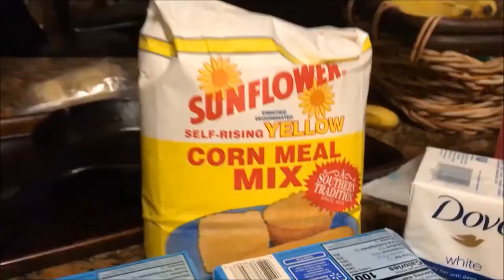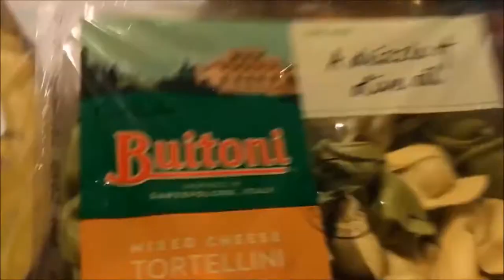What Time Is It? - VLOGMAS Day 10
VLOGMAS Day 10 was very exciting...NOT!  We hung around the house then I went grocery shopping. Here are a few bits from that.